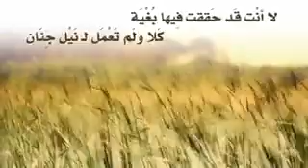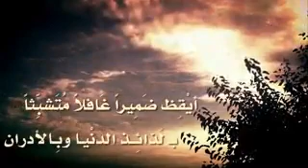كفاية كسل وشد حيلك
شوية صدق